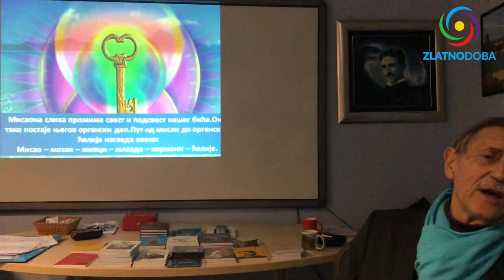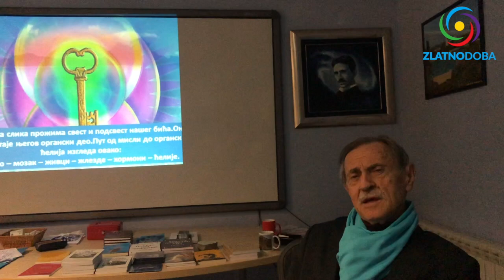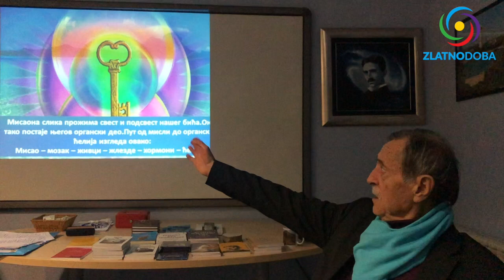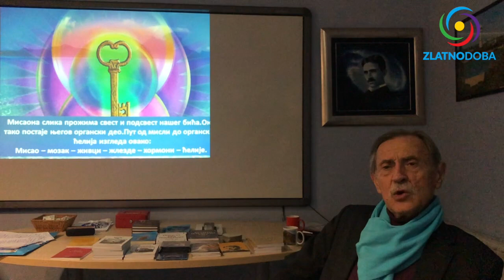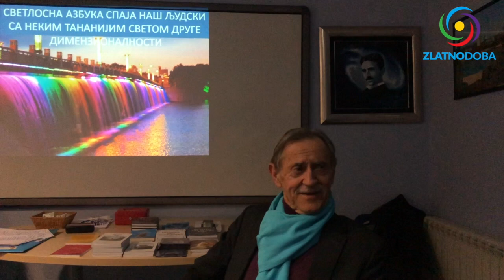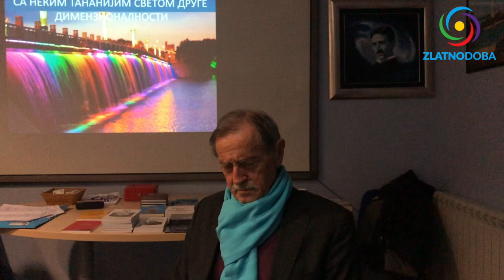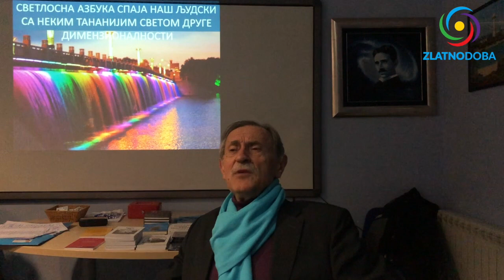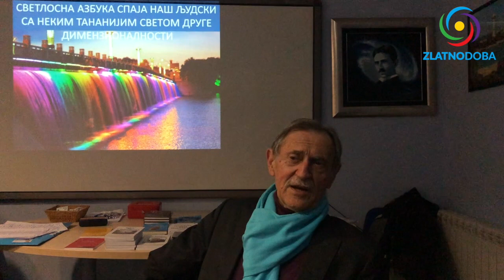SPASOJE VLAJIĆ - 7 KORAKA ZA USPEH I BLAGOSTANJE - PREDAVANJE 16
SEDAM (7) KORAKA ZA USPEH I BLAGOSTANJE:
1. Zdravlje
2. Uspesi (materijalna sigurnost)
3. Ljubav
4. Duhovna punoća
5. _________________
6. _________________
7. _________________
Znaćete ostala 3 nakon predavanja.

💬 Ako želite biti uključeni u viber grupu "ZLATNO DOBA" pošaljite svoj broj u poruci na: (viber), uz vaše ime i grad u kojem živite.
👋 Dragi i poštovani prijatelji dobrodošli na Youtube kanal ZLATNO DOBA.

🗣️ ŠTA RADIMO: Bavimo se snimanjem raznih događaja, predavanja, seminara i emisija sa različitim ljudima dobre volje, mudre misli i korisnog znanja.

💖 NAŠ CILJ: Uzdizanje svih nacija i tradicija u Zlatno doba - savršenog zdravlja, više svijesti i svepovezanosti kroz mir, ljubav i puno radosti.

🙏 Hvala svima što šaljete donacije jer time pomažete da se snimaju ovakve, a i još bolje emisije.

1. BiH žiro račun: 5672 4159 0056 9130

2. Devizni račun: BA 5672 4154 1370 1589

Međunarodni naučni centar za istraživanje nasleđa Nikole Tesle